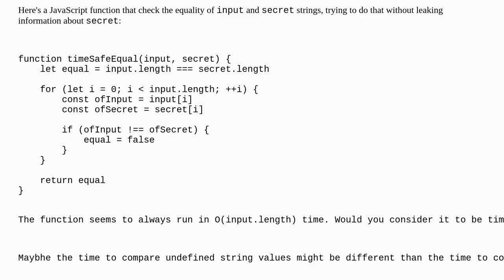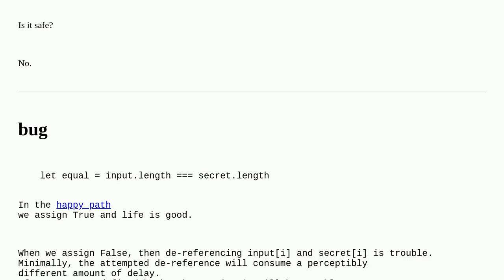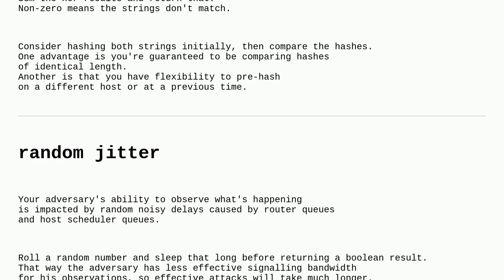Codereview: Is this string-comparison function safe against timing attacks?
Is this string-comparison function safe against timing attacks?

A special thanks goes out to the awesome community

  security javascript